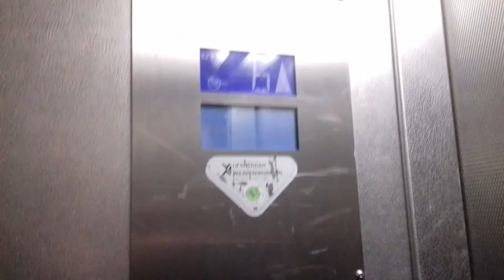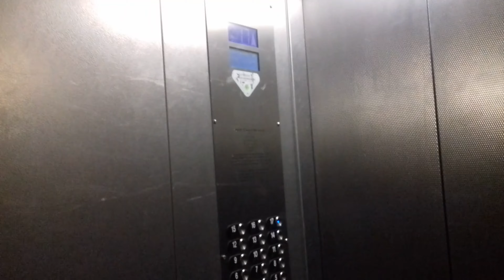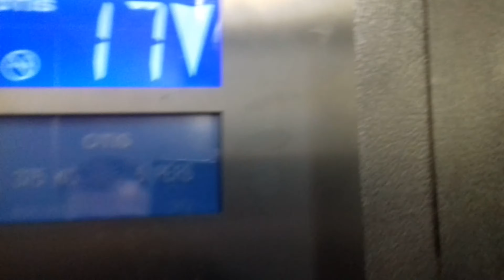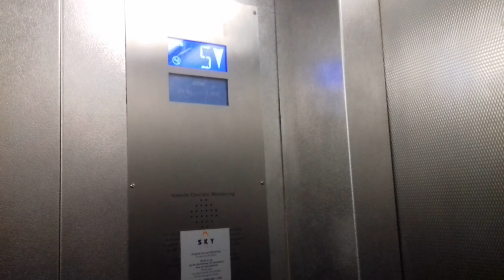17 Pięter! 2x Winda OTIS z półautomatycznymi drzwiami @ Espoortstraat 149, Enschede, Niderlandy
Takie małe zaskoczenie jak wszedłem do tego bloku. Co prawda są zasuwane drzwi wewnętrzne, ale i tak to są całkiem spoko dźwigi.
Jutro będą kolejne 2 OTISy ale tym razem z automatycznymi drzwiami w 10-piętrowym bloku.

Producent (przed modernizacją): Nieznany
Firma modernizująca: OTIS
Piętra: 18 (0-17)
Udźwigi: 11 osób / 875 kg i 5 osób / 375 kg
Rok produkcji: 1972
Rok modernizacji: 201?
Typy wind: Osobowo-Towarowa i Osobowa
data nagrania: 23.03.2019